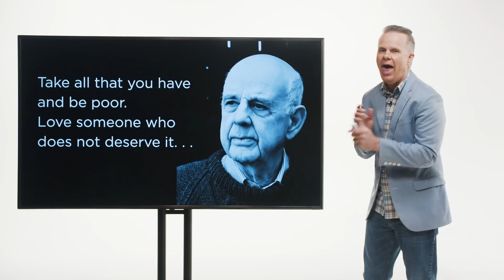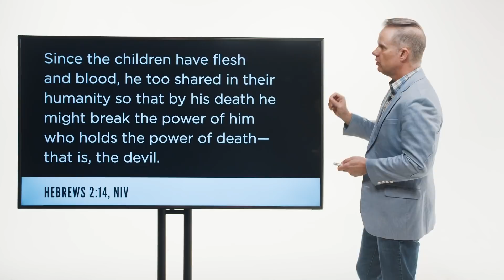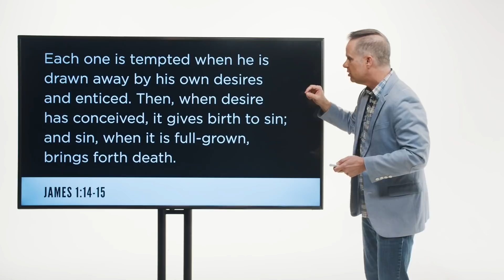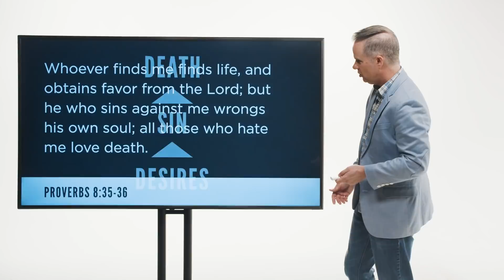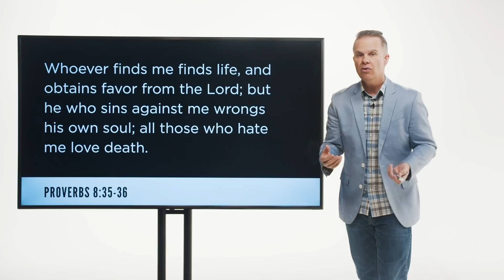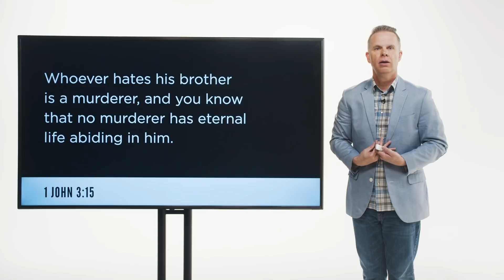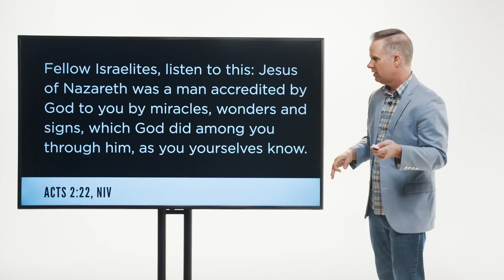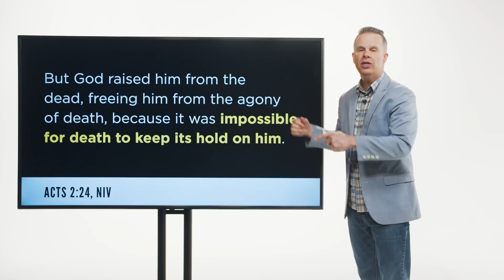Living Life Alive // Ty Gibson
The resurrection of Christ isn't just a historical event, it is the triumph of the principle of self-sacrificing love over selfishness.